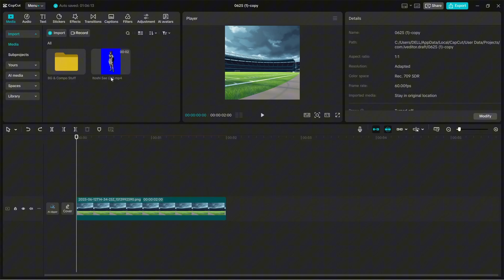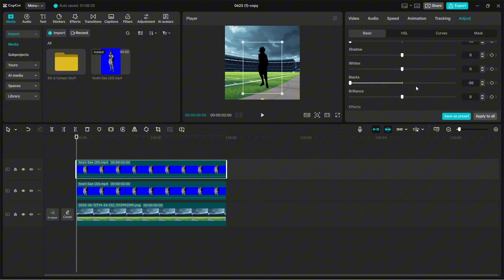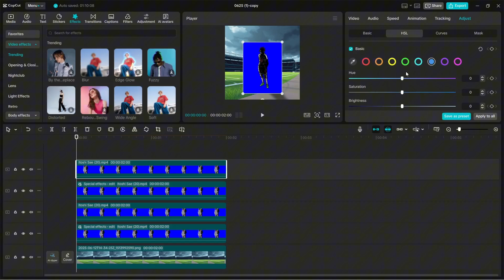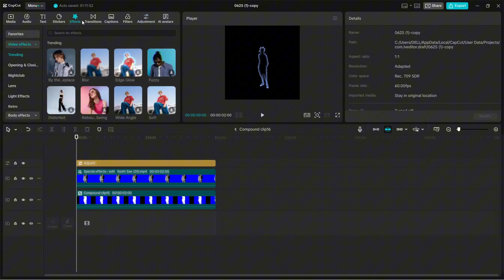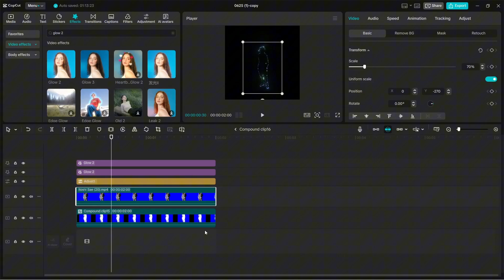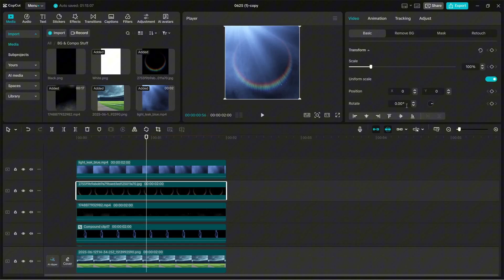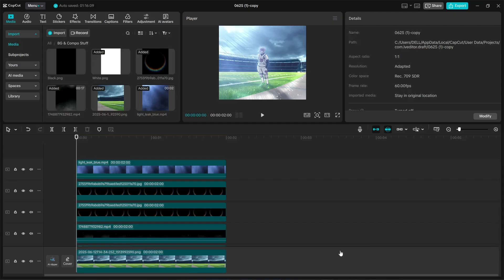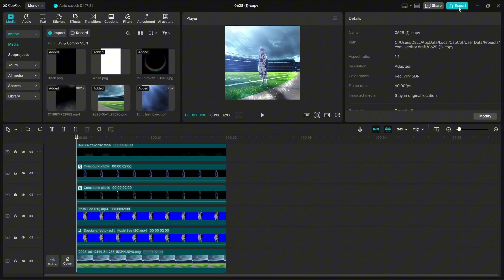CapCut PC | Manga Compositions like me Tutorial